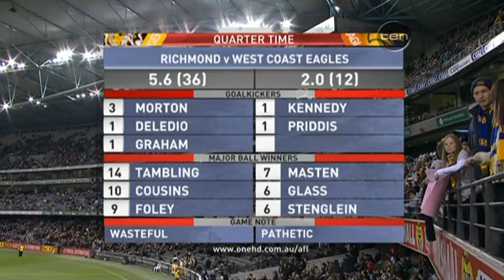AFL 2009 Round 12 - Richmond v West Coast (1/2)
In their first match under caretaker coach Jade Rawlings, Richmond got away to a fast start and then managed to hold off West Coast to score a rare win. Matt Priddis picked up plenty of touches and Josh Kennedy was dangerous throughout for his four goals, while a couple of familiar faces in Mitch Morton (five goals) and Ben Cousins (28 possessions) were prominent for the Tigers.